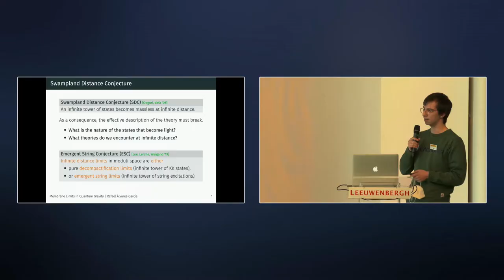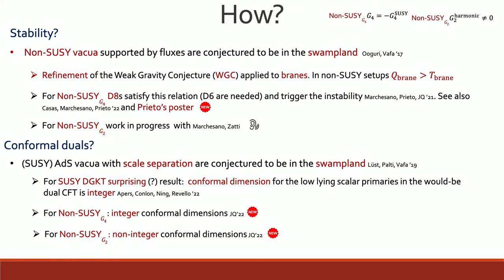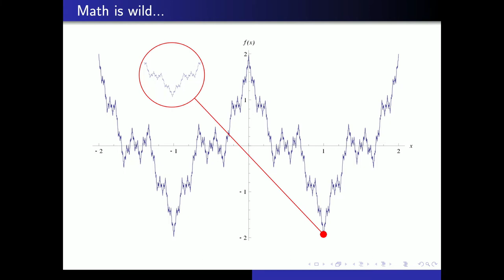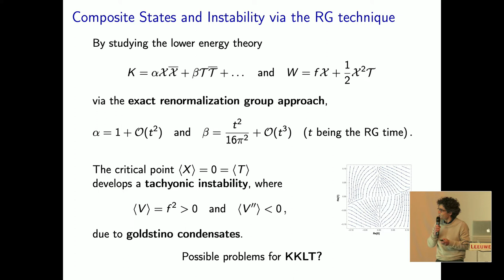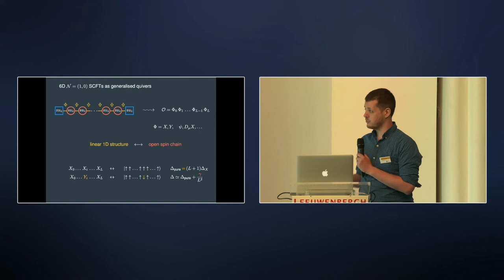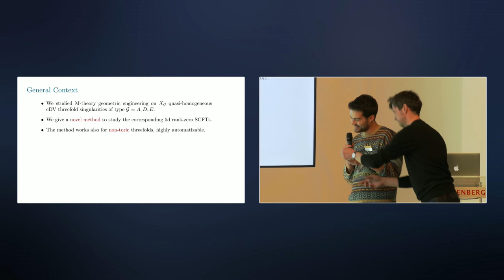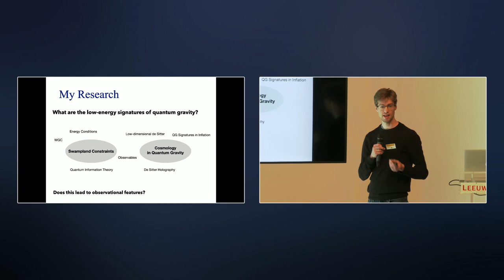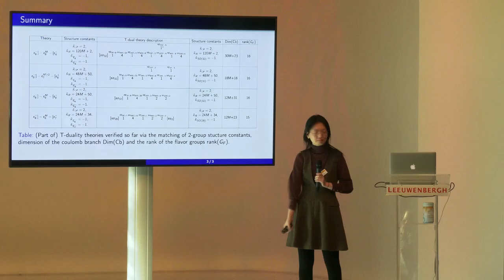Gong Show, Strings and Geometry 2022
Gong show session of the Strings and Geometry 2022 conference.
The speakers who took part at the Gong show session are:

Saghar Hosseini - Durham University
Roberta Angius - IFT Madrid
Joan Quirant - IFT Madrid
Kaiwen Sun - Korea Institute for Advanced Study
Thorsten Schimannek - LPTHE, Paris
Mario De Marco - SISSA
Matteo Morittu - Università di Padova
Rafael Álvarez-García - University of Hamburg
Ivano Basile - University of Mons
Guillermo Arias-Tamargo - University of Oviedo
Florent Baume - University of Pennsylvania
Lars Aalsma - University of Wisconsin-Madison
Muyang Liu - Uppsala University
Paul-Konstantin Oehlmann - Uppsala University
Jeroen Monnee - Utrecht University
Lorenz Schlechter - Utrecht University
Dewi Gould - Oxford University